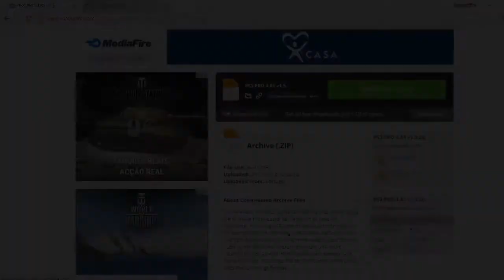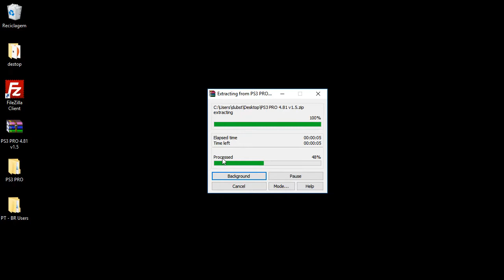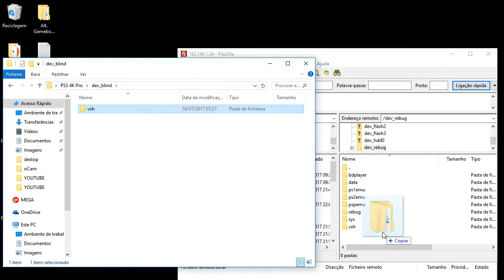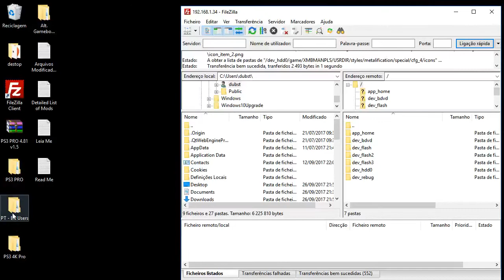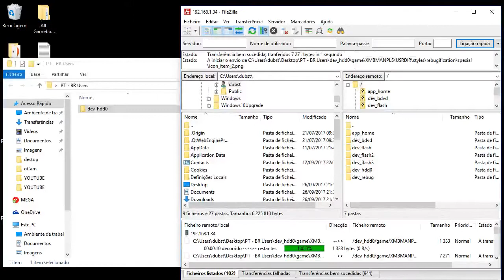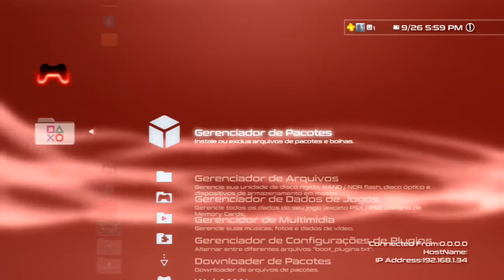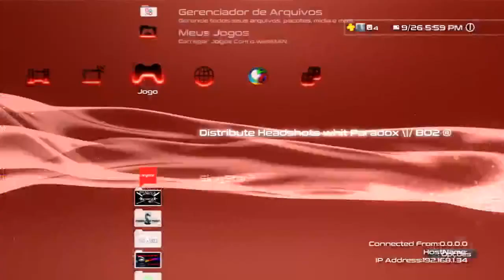🔵 CFW PS3 PRO V1.5 + FREE DOWNLOAD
●▬▬▬▬▬▬▬▬▬▬ஜ۩۞۩ஜ▬▬▬▬▬▬▬▬▬▬●

▶PS3 METER FOR PS3 PRO VERY GOOD

▶FICHEIRO PARA METER PS3 PARA PS3 PRO MUITO BOM
▶DOWNLOAD

CREDITS/CREDITOS

MANOS / BROS